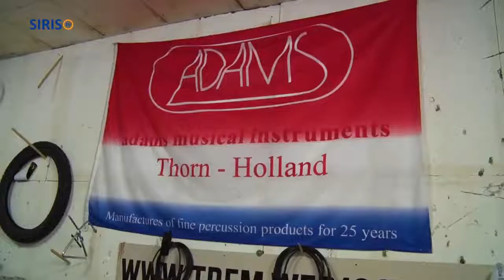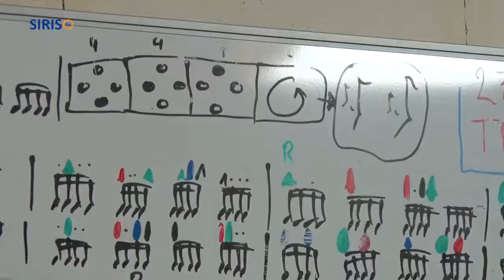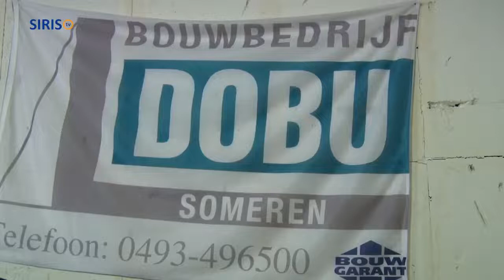TREM is coming home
De vier leden van percussiegroep TREM uit Someren zijn op speciaal verzoek na 10 jaar terug in thuistheater De Ruchte voor twee reünie-concerten.

Melodisch slagwerk, spectaculaire shownummers, verrassende gastoptredens en een wervelende lichtshow met special effects zorgen op vrijdag 16 en zaterdag 17 september voor een muzikale reis door de tijd.

Tim Lomans, Ruud van Vroonhoven, Erik Urlus en Martijn van Vroonhoven zijn flink aan het oefenen in dezelfde repetitieruimte als tien jaar geleden.